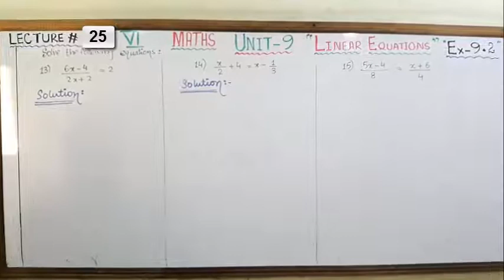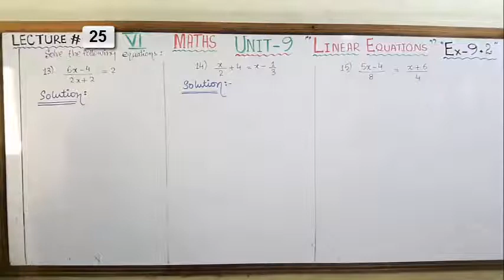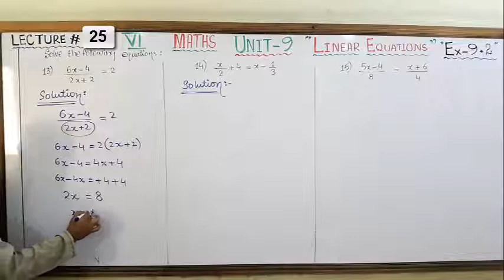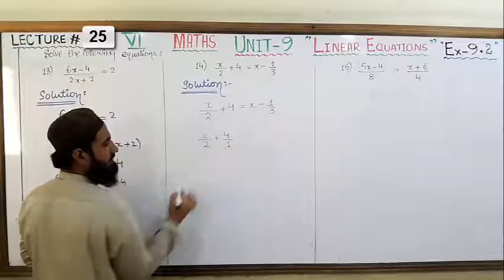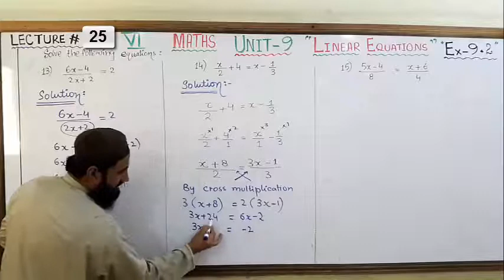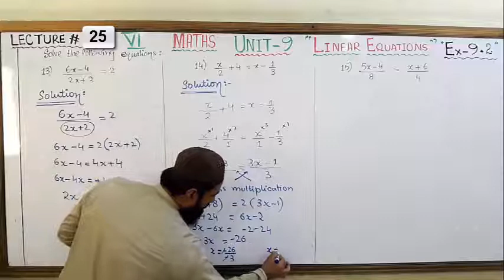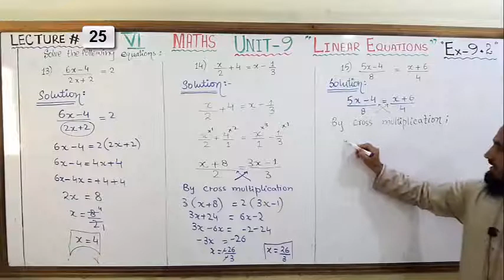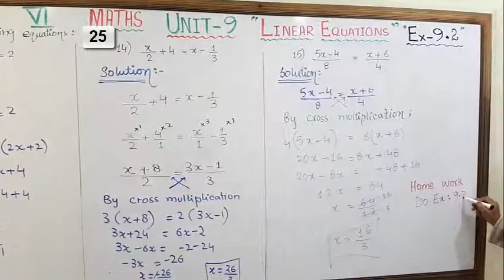VI MATHS (2T) LECTURE 25